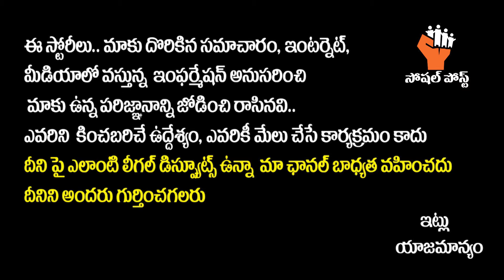Bigg Boss Telugu 6 Episode 11 Review | Bigg Boss Telugu 6 Day 10 Analysis | BB6 Analysis | BB6 Promo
Bigg Boss Telugu 6 Episode 11 Review | Bigg Boss Telugu 6 Day 10 Analysis | BB6 Analysis | BB6 Promo || SocialPostTv

Hello Friends,